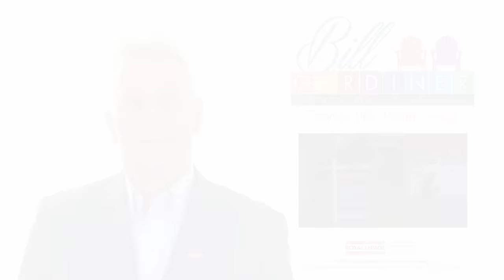In Duncan's own words.. (BuyerTestimonial of Bill Gardiner Royal LePage WaterNestSeekers)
Duncan awarded Bill 5 stars out of 5 on Google+.Watch this video to learn what 1st time Buyer Client Duncan has to say about REALTOR® Bill's results, value and service to him, in his own words. You can expect the same!

For information on Bill Gardiner's written Guarantee Programs, order a Free Report. NO Gimmicks!
- For Sellers - Your Home Sold Guaranteed for a price and terms acceptable to you... Or We'll Buy It!*,
- For Buyers - Love Your Home Guaranteed for 18 months... Or We'll Buy It!*,

Duncan awarded Bill 5 stars out of 5 on Google+. Bill's never been rated anything less than 5-stars-out-of-5 for Results, Service, Value-for-money and Communication by his past Clients. See all of Bill's Google Plus Reviews and learn by reading their comments.

Watch videos of Bill's past Client's telling their experience having Bill in their court, in their own words,

Bill is focused on the Lake Ontario waterfront communities of Mississauga (e.g. Port Credit, Lorne Park, Clarkson, Mineola and Lakeview), Oakville, Burlington & West Toronto, in Ontario Canada

Bill Gardiner REALTOR®, Realtor®
Your Dream. Your Home. Your Life!
Royal LePage Real Estate Services Ltd., Brokerage
1654 Lakeshore Road West
Mississauga (in Clarkson Village)
Ontario, Canada L5H 4K4